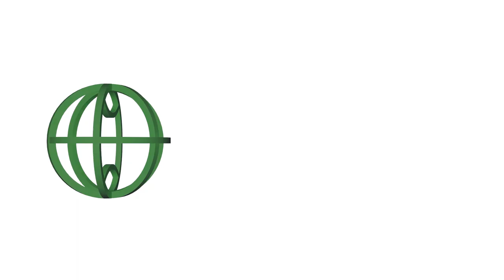Entendiendo la F1 | Gran Premio de Canadá 2023 | 100 victorias para Red Bull Racing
En este episodio, nos adentramos en el GP de Canadá y los secretos ocultos en los pits. Hablamos de todo lo sucedido en el circuito de Gilles Villeneuve y la ventaja que está consiguiendo Red Bull Racing en el campeonato de constructores. Además, en ‘Siguiendo a Checo’ te contamos otros datos importantes en la carrera del mejor piloto mexicano en F1: Checo Pérez.

¡Ya puedes escucharnos en Spotify!